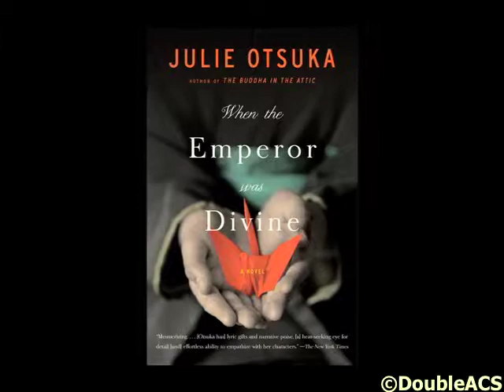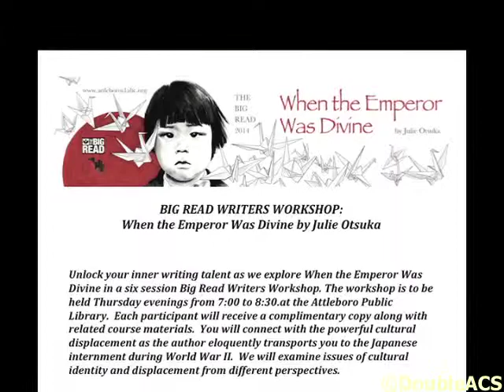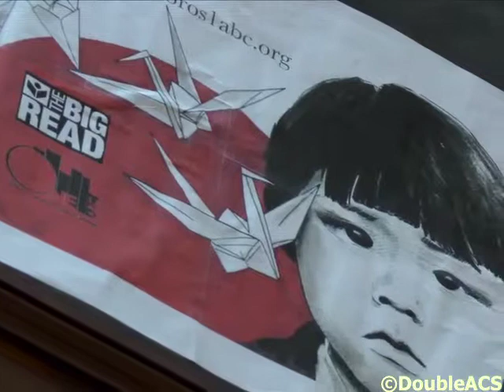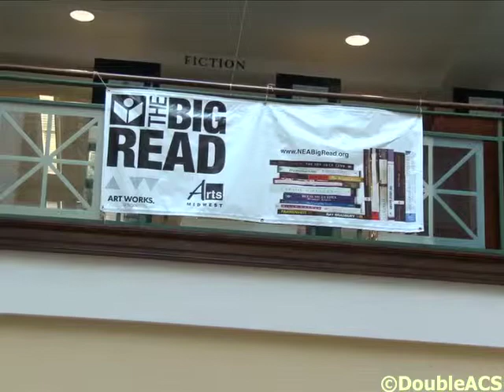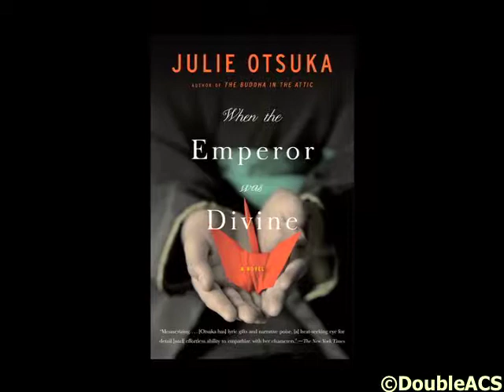The Big Read 2014 Launches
The Attleboro Public Library and many community organizations are getting ready to put on the 2014 Big Read. This year’s book is “When The Emperor Was Divine” by Julie Otsuka. The book tells the story of a Japanese family whose lives are uprooted and dramatically changed as they are forced to into internment camps during World War II. There are many events being put on by community organizations that will explore the different themes presented in the book. DoubleACS stopped by the Attleboro Library to find out more about this year’s Big Read.